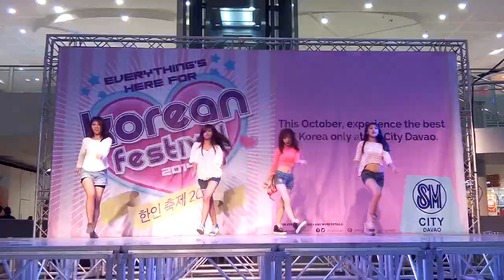Sistar - Loving U (by Aphrodites) KFEST [10/05/14]